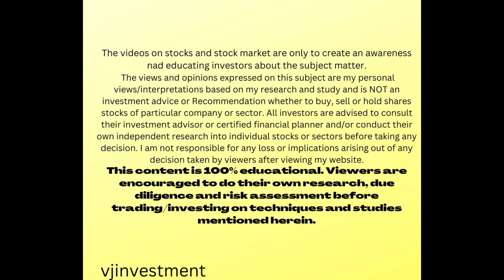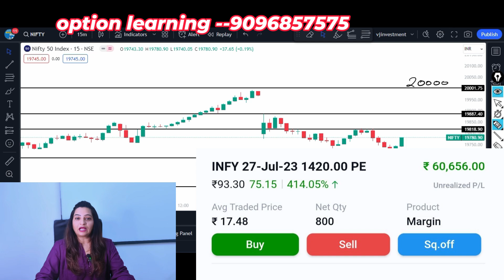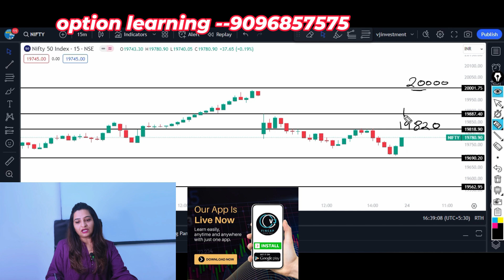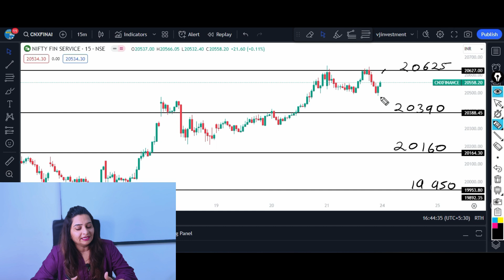Bank Nifty Analysis for Monday| Nifty & Fin nifty Prediction 24 July 2023 . Bank nifty selling ?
Earning App Vjfincap-app link 💲💲💲

Login with Org code : ppkdxu📌📌

Telegram link for daily market update and.

Dhan App में ट्रेडिंग शुरू करने के लिए सबसे पहले अपना Demat Account खोलें 💲💲💲

🔸एंजेल वन के साथ डीमैट खाता ऑनलाइन .
🔺Open a Free Demat Account on Angelone:👇🏻

🔺Upstox  फ्री में डीमैट अकाउंट
✅Open an Account with Alice Blue (15 per Order💲)

🔸मोतीलाल ओसवाल डीमैट अकाउंट | ऑनलाइन, ऑफलाइन,
🔺Motialoswal free demat account full service broker

🔸एचडीएफसी बैंक डीमैट फ्री डीमैट लिंक-
🔺NRI CLIENT ,INVESTOR , BIG HNI CLIENT CAN
     USE HDFCBANK DEMAT ACCOUNT.

🔺INVESTMENT PORTFOLIO HELP LONG TERM

•The videos on stocks and stock market are only to create an awareness nad educating investors about the subject matter.
•The views and opinions expressed on this subject are my personal views/interpretations based on my research and study and is NOT an investment advice or Recommendation whether to buy, sell or hold shares stocks of particular company or sector.
 •All investors are advised to consult their investment advisor or certified financial planner and/or conduct their own independent research into individual stocks or sectors before taking any decision.
• I am not responsible for any loss or implications arising out of any decision taken by viewers after viewing my website.
•This content is 100% educational. Viewers are encouraged to do their own research, due diligence and risk assessment before trading/investing on techniques and studies mentioned herein.
Google Play
VjFInCap - Apps on Google Play
Connect with VjFInCap in an efficient and transparent manner